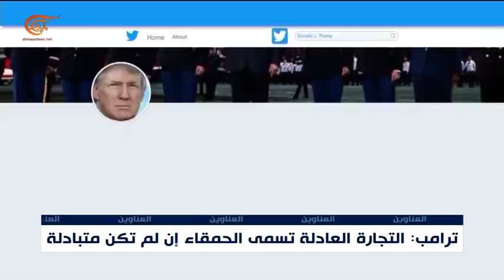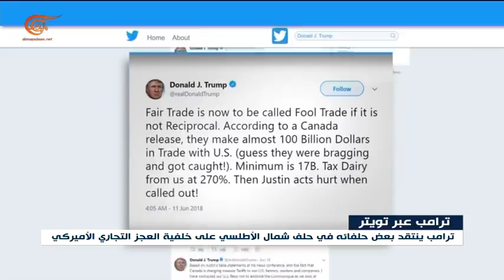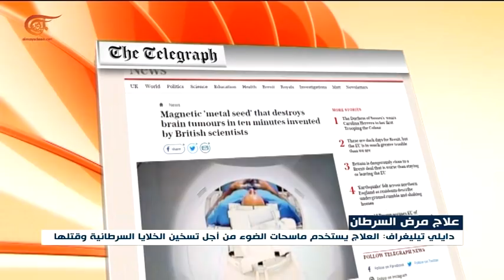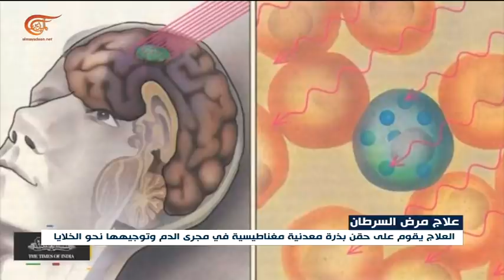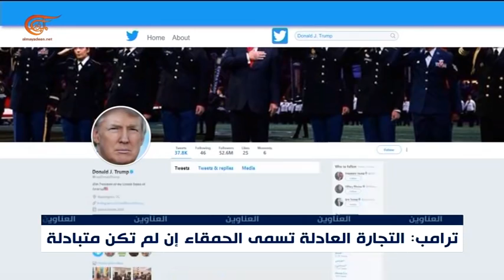نشرة الأخبار | الثامنة صباحاً | 2018-06-11